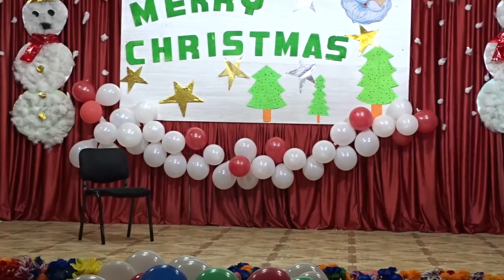CINDERELLA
CINDERELLA, A skit performance  by Laxmi and Group.